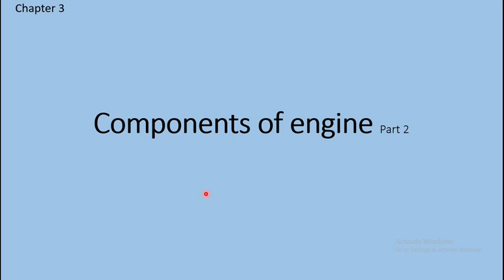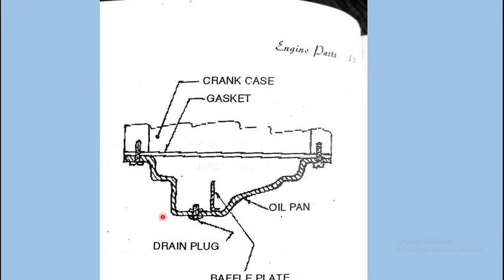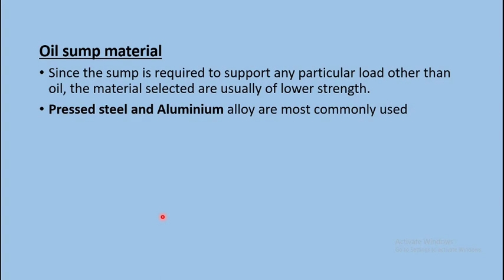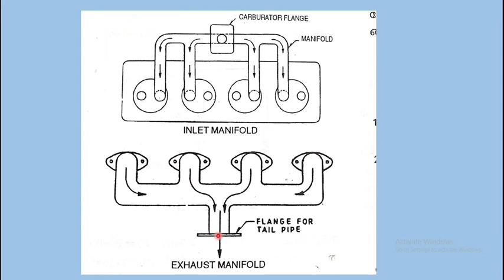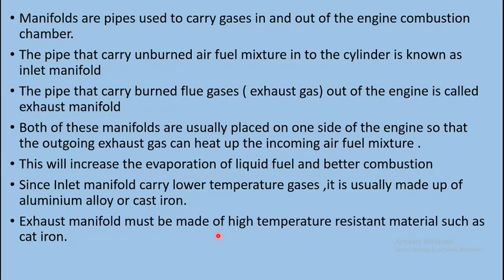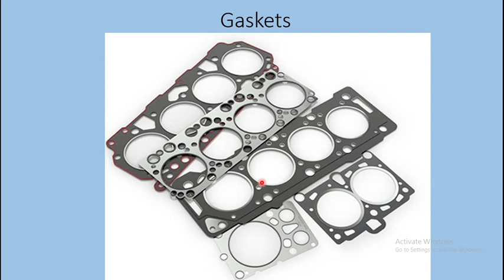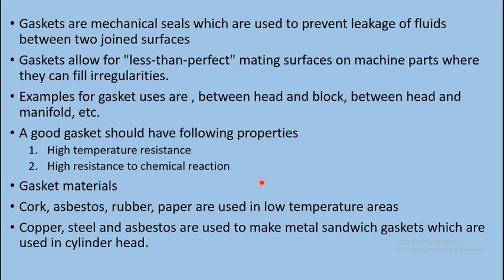Components of engine Part 2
Oil sump, Manifolds, Gaskets